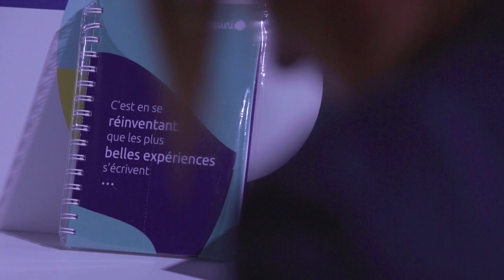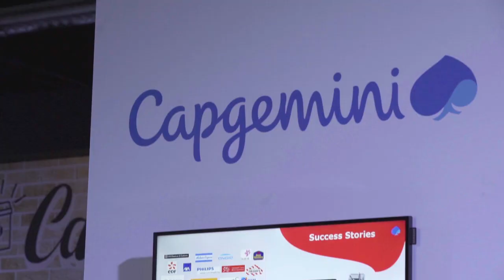Quel futur pour les plates-formes digitales ?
Comment décupler la valeur business proposée aux clients en leur proposant des contenus personnalisés et contextualisés et faire de la transformation digitale un vrai succès en associant simultanément toutes les dimensions CMS, Digital Asset Management, Campagne Marketing…